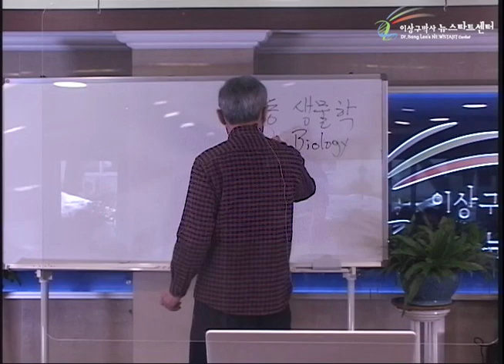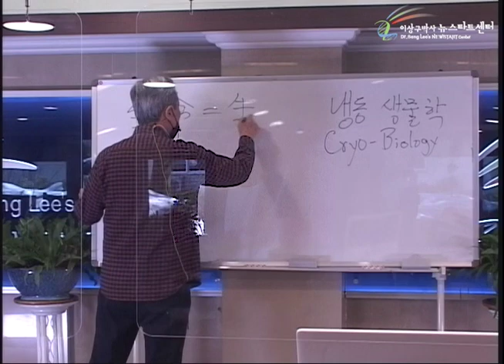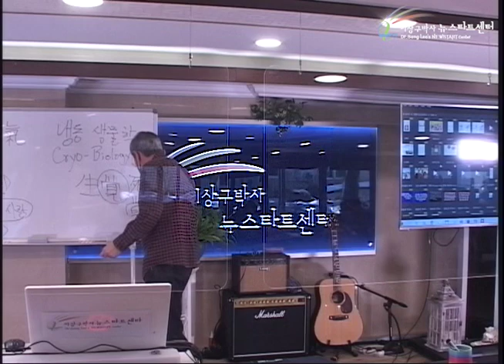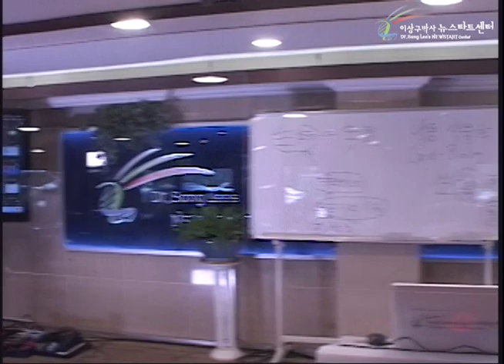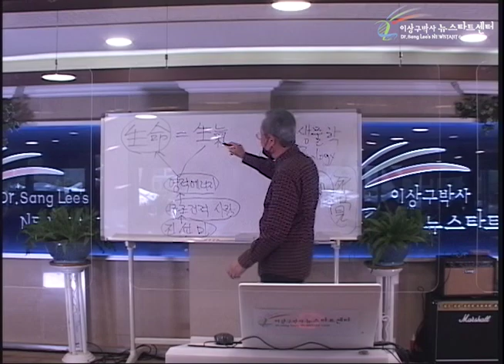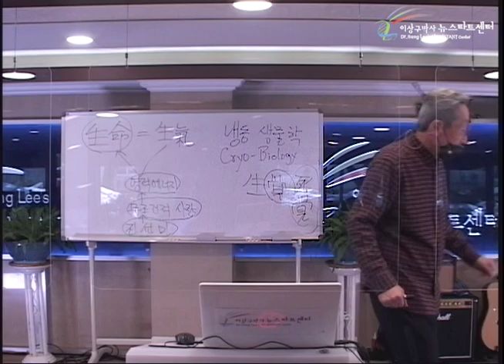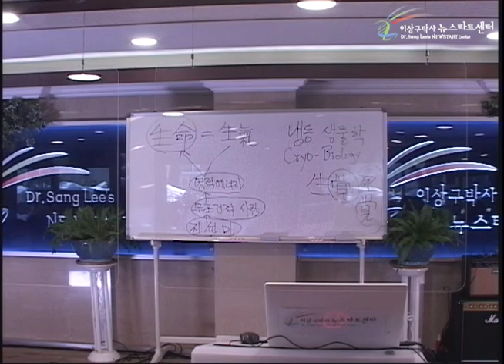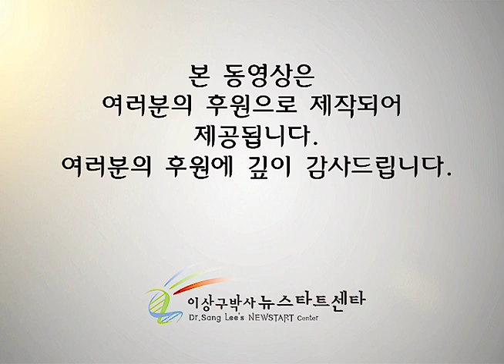R250 06 생명이 있다!